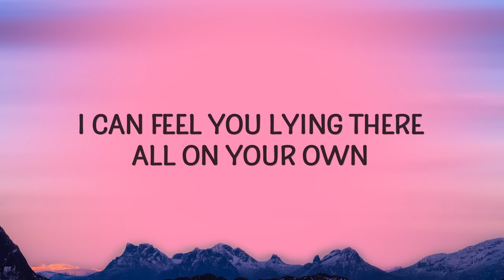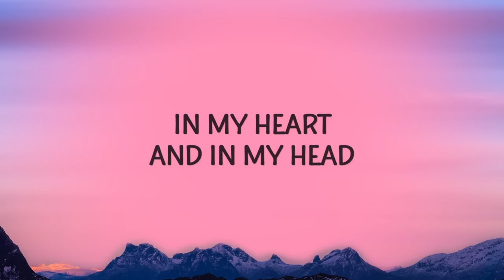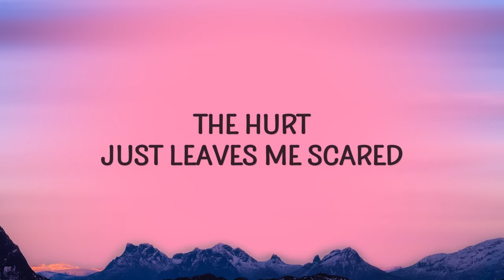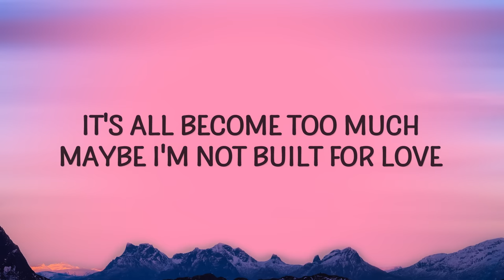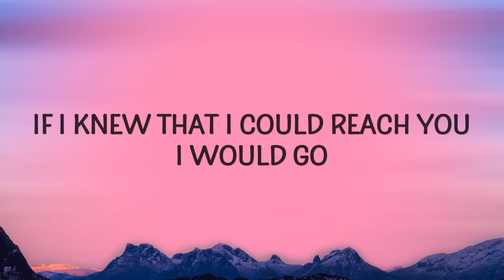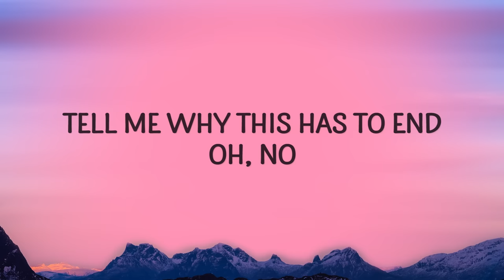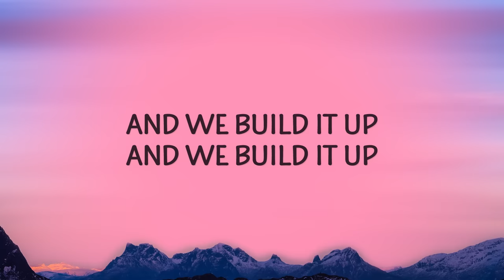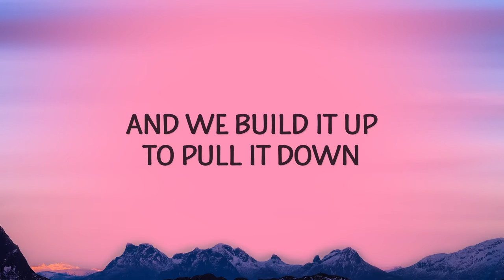Seafret - Atlantis (Lyrics) | I can't save us my Atlantis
I can't save us my Atlantis - 0:56

Atlantis Lyrics
[Verse 1]

[Pre-Chorus]
Oh, no
Oh, no

[Pre-Chorus]
Oh, no
Oh, no

[Chorus]
atlantis
atlantis seafret
seafret atlantis
I can't save us my atlantis
atlantis lyrics
atlantis seafret lyrics
my atlantis